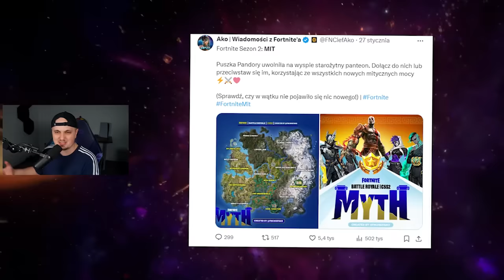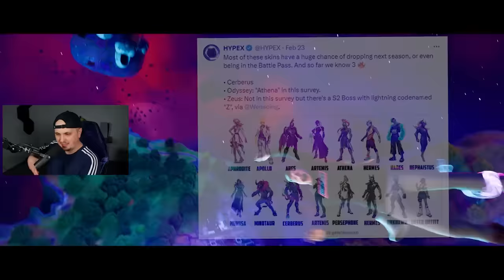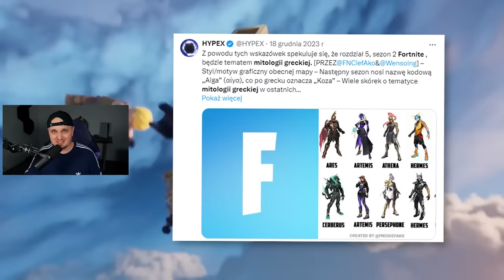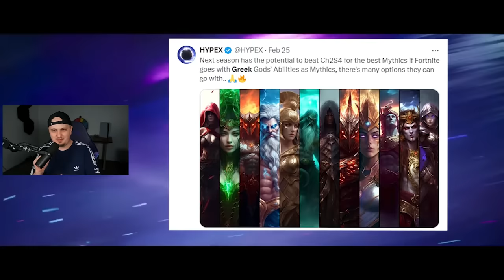WSZYSTKO CO MUSISZ WIEDZIEĆ O SEZON 2 w Fortnite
Rafa przedstawia wszystkie informacje na temat Sezon 2 w Fortnite.